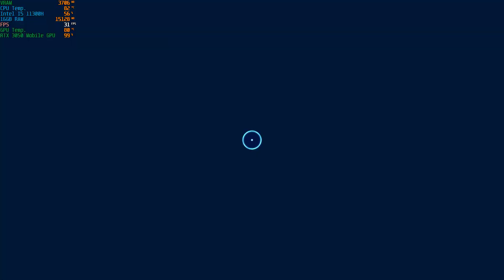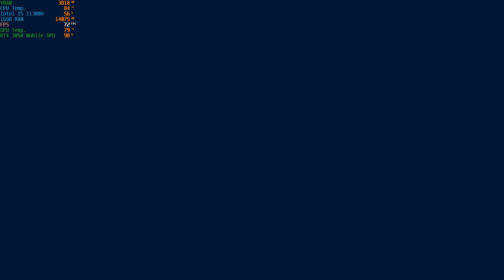Avatar: Frontiers of Pandora All Settings Tested with DLSS | RTX 3050 Laptop + I5 11300H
Donasi untuk mendukung channel ini dengan mengklik Terima Kasih.
Atau bisa juga dengan link di bawah.

Low Preset (DLSS Performance) : 0:09
Medium Preset (DLSS Performance) :  1:54
High Preset (DLSS Performance) : 3:36
Ultra Preset (DLSS Performance) : 5:27

Asus TUF Dash F15 FX516PC with RTX 3050 Laptop GPU

My specs :
• CPU : Intel i5-11300H (11th Generation)
• Ram : 16GB Upgraded (2x8GB) DDR4 3200MHZ
• GPU : GeForce RTX 3050 Laptop GPU
• SSD : 512GB
• OS  : Windows 10 Home 64bit

Follow our Instagram @kutesfps